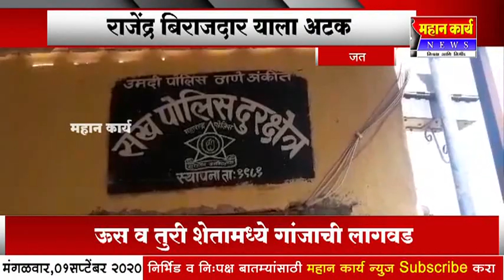संख येथे 6 लाखाचा गांजा जप्त ; उमदी पोलिसांची कारवाई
जत - संख येथे 6 लाखाचा गांजा जप्त ; उमदी पोलिसांची कारवाई